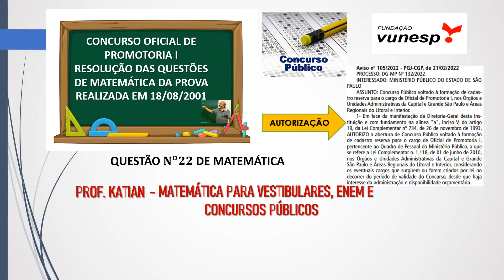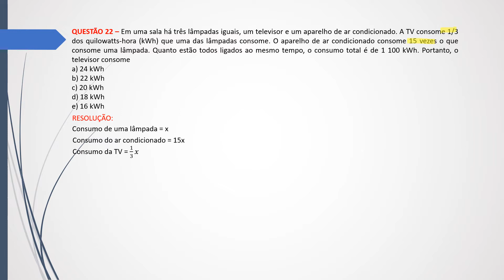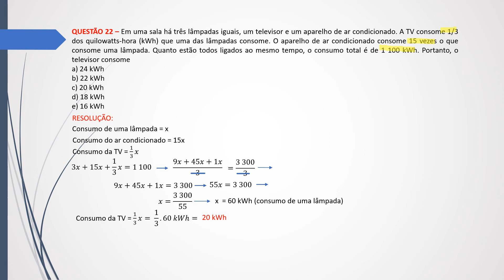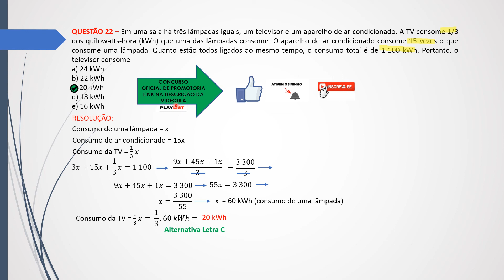CONCURSO OFICIAL DE PROMOTORIA I -QUESTÃO 21/08/2001- EM BREVE PUBLICAÇÃO DO EDITAL DE INSCRIÇÕES